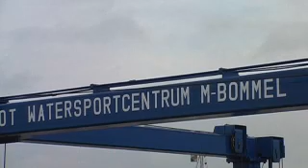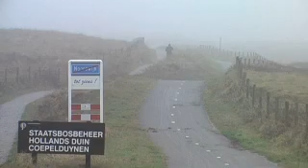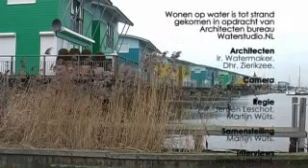Wonen op water.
Eindelijk. Na een hele lange tijd waar ik in het vertrouwen niet had dat het af zou gaan komen. Is het filmpje toch klaar! Wonen op water was het project. Hierin probeer ik zo goed mogelijk de mogelijkheiden hier van toe te lichten. Oordeel zelf maar of dat goed gelukt is.
Zelf ben ik er trots op de aftiteling.